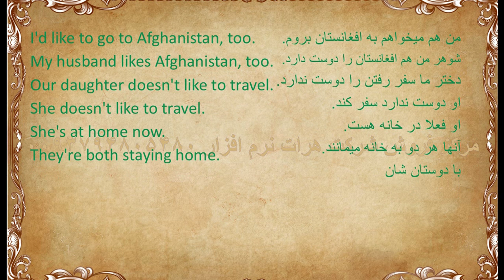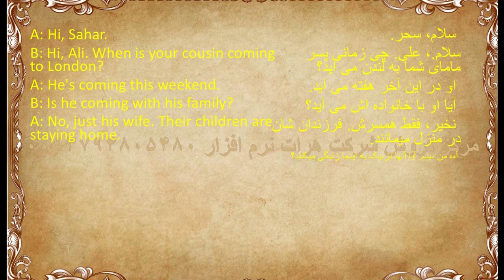,آموزش زبان انگلیسی, درس 475